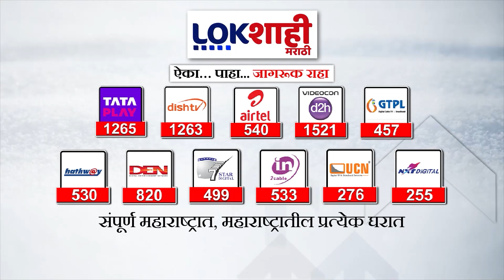5 Minute 25 Batmya | 2 PM | बातम्यांचा सुपरफास्ट आढावा | Sep 11, 2024 | Marathi News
5 Minute 25 Batmya | 2 PM | बातम्यांचा सुपरफास्ट आढावा | Sep 11, 2024 | Marathi News